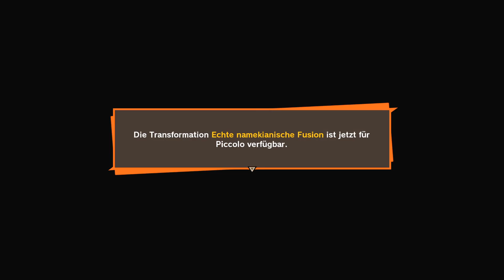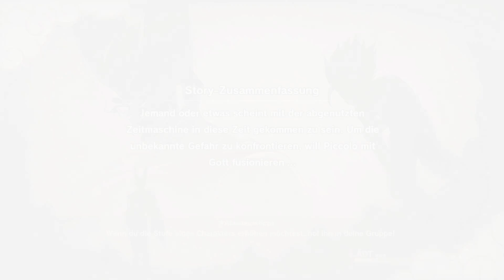DRAGON BALL Z: KAKAROT [#064] - Ein zeitreisendes Insekt? | Let's Play Dragon Ball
• Action RPG von Bandai Namco